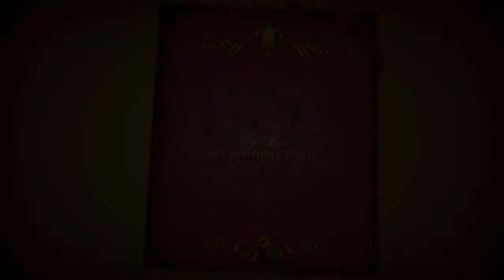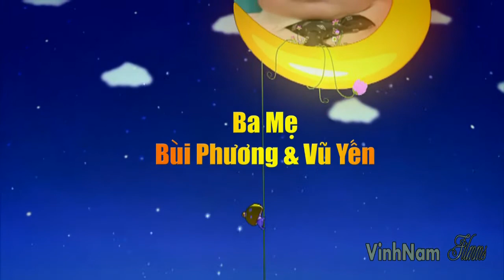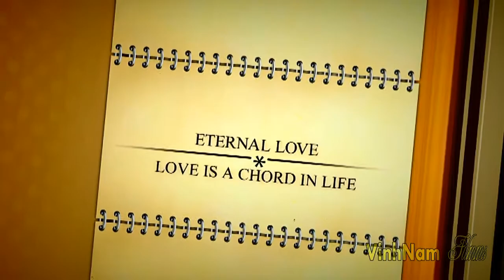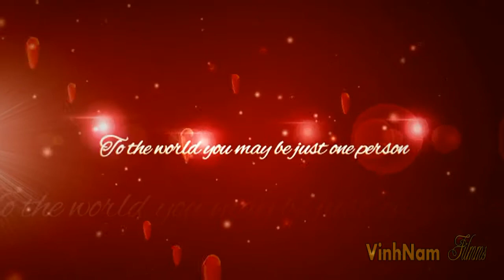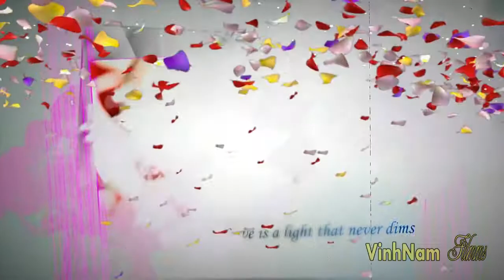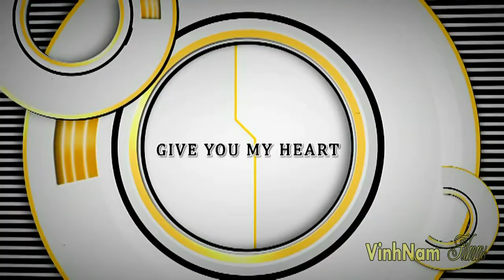William Hoang Phong Vu Bui 1st Birthday Party By VinhNam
VinhNam Films
Wedding Photography & Video HD
Top end MV Production.